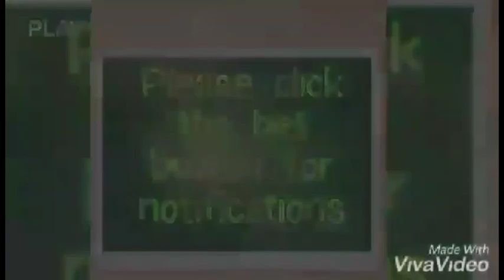MAYMAY Entrata, isa sa pinakakilalang artista sa mundo ng showbiz.